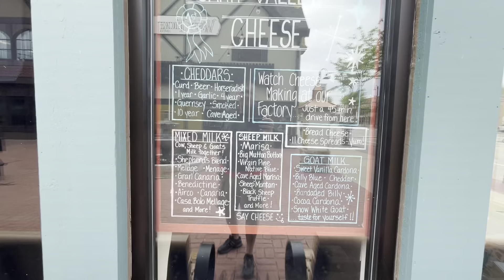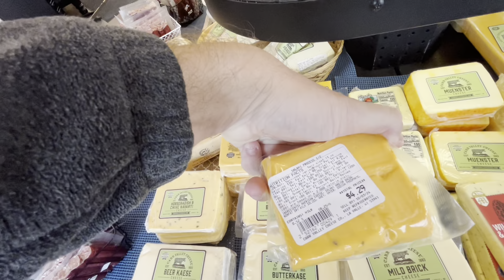Wisconsin Dells Tour - Charr Valley Cheese Store - Downtown Dells Shopping Tour - Sausage and more!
MMMMMM Wisconsin Cheese!! Check out this cheese store for cheese, sausage, curds, and more!

00:00 - Wisconsin Dells Tour
00:05 - Cheese Store